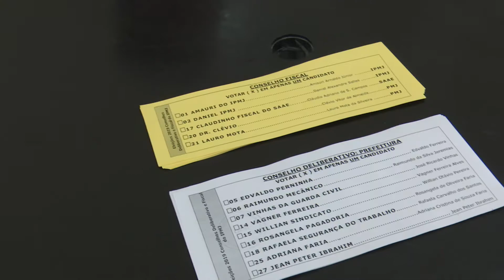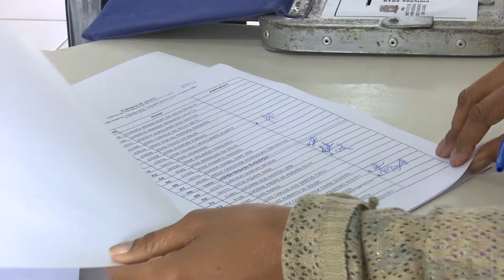Eleição - IPMJ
Nesta reportagem, a TV Câmara Jacareí mostra como foi a eleição dos Conselhos Fiscal e Deliberativo do IPMJ, e destaca as funções dos conselheiros eleitos e do Instituto.